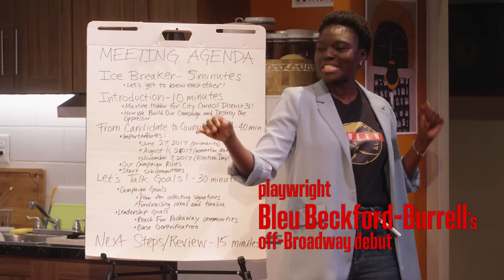LA RACE Trailer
Page 73 and Working Theater present the world premiere of
LA RACE
By Bleu Beckford-Burrell
Directed by Taylor Reynolds

Featuring Auberth Bercy, Naomi Lorrain, Vince Nappo, Christopher B. Portley, Stacey Sargeant, Shaunette Renée Wilson

McGinn/Cazale Theater

Creative Team:
Arnulfo Maldonado (Set Design)
Sarafina Bush (Costume Design)
Stacey Derosier & Bailey Costa (Lighting Design)
Germán Martínez (Sound Design)
Samantha Shoffner (Props)
Cookie Jordan (Hair & Wig)
Rico Frederick (Graphic Design)
Ralph Stan Lee (Production Stage Manager)
Ingrid Pierson (Assistant Stage Manager)
Nick Auer (Production Manager)
Taylor Williams, CSA (Casting)

Trailer by Fernando D. Maldonado
Special thanks to Germán Martínez & Daniela Hart